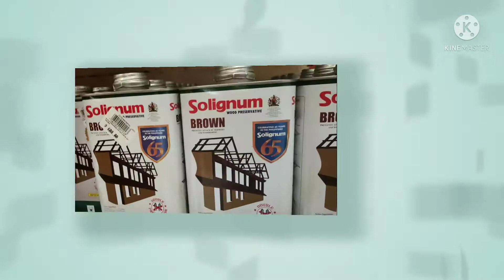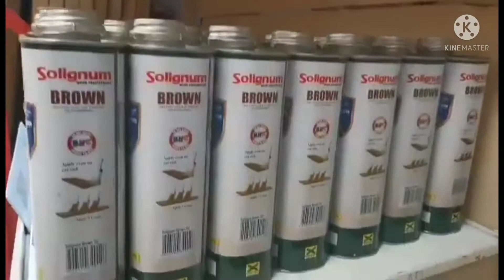BUMILE AKO NG MGA MATERIALS PARA SA BAHAY NG KAPATID KO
bumile ako ng materials para sa bahay ng kapatid ko